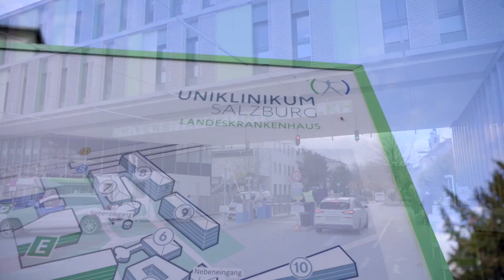Symani® Patient Story | Lukas Schubert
Lukas Schubert, former professional soccer player, suffered a wrist injury which left him in discomfort for years.  He chose to have surgery at The University Hospital Salzburg (SALK) with Professor Alexander Gaggl & Dr. Simon Enzinger.

During the supermicrosurgical procedure,  small bone was removed from his knee and transferred to his wrist to replace the damaged bone. The Symani Surgical System was used for the anastomoses when the vessels from the knee bone were connected to the vessels in the wrist. Free vascularized bone grafts are one of the many applications where the precision and dexterity offered by the Symani System are showing promising results.